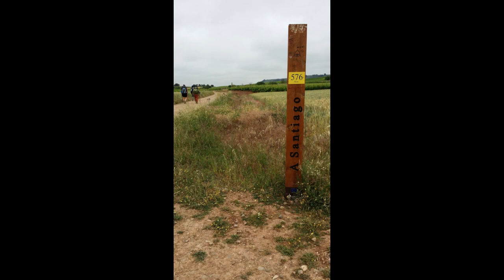Camino Francés 2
In 2015, I booked an educational walk on the Camino Francés with ON FOOT IN SPAIN. It was a great way to learn and an inspiration to go back as real pilgrim. This is part 2 of 5 short videos with photos taken during this time in Spain. The Camino became part of our travel adventure. I tell the whole story in my book ON FOOT IN FRANCE.